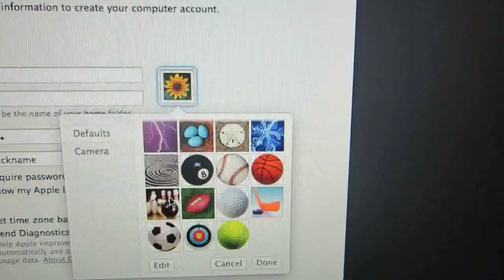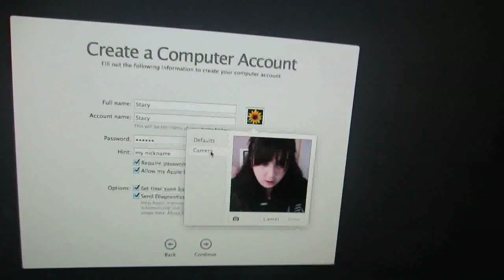COMPUTER UNBOXXING VIDEO!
It's here and it's glorious. THANK YOU!!!

A few more details on why I didn't get a PC. I am definitely aware that a PC would have been better for FPS and a lot less expensive. However, I needed to go with something that I feel comfortable with doing my work outside of gaming as well. I promise you, the day I hit a million subs (if that day ever comes) is the day I will get the coolest PC gaming set up possible. But it just wasn't practical for me right now and it would have meant more delays in putting up episodes as I tried to adjust to a new OS and recording/editing process. I hope you all understand!

I love fan art of Page and Molly! And send me a postcard of your hometown and I'll try to send one back. You do not need to send gifts.